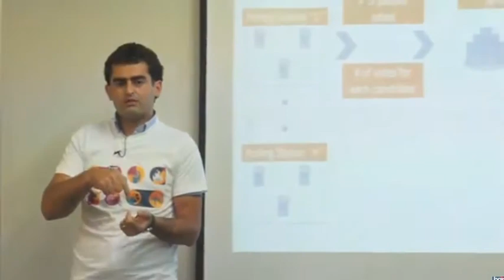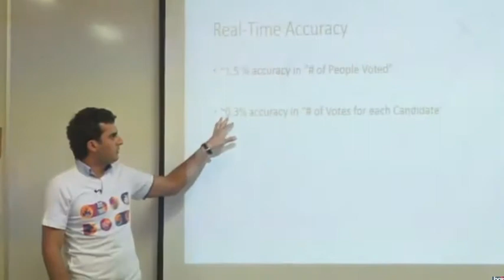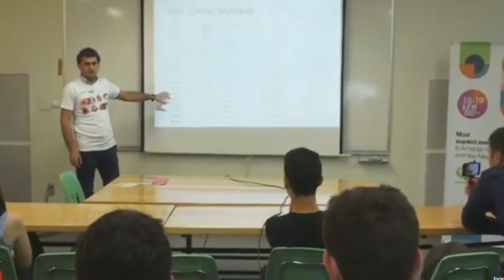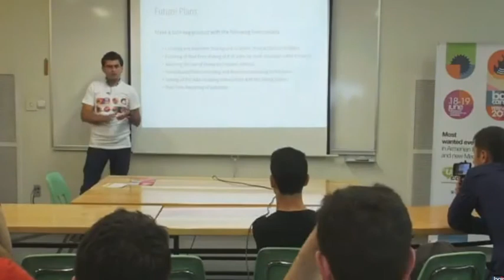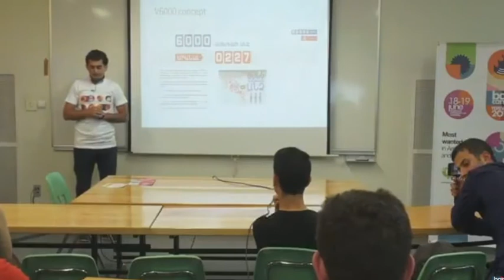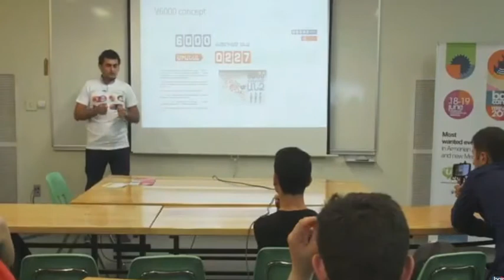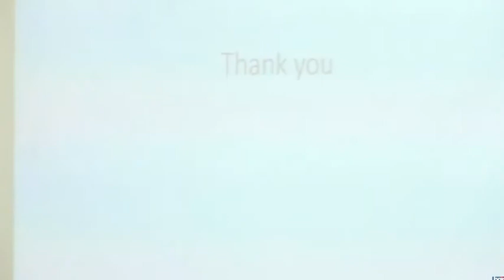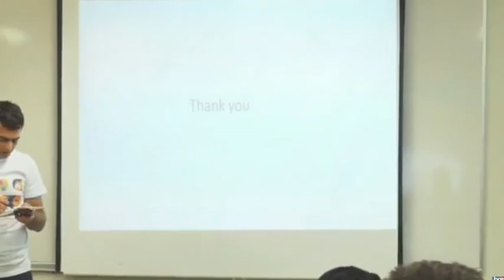Real Elections / Alternative CEC : Hakob Arshakyan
Հակոբ Արշակյան